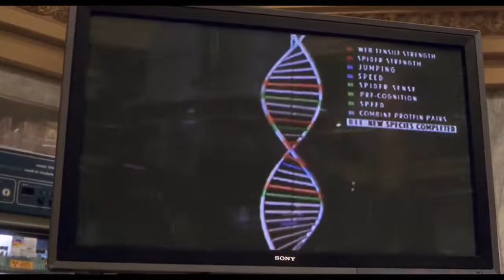Peter Parker Gets Bitten By Spider • School Field Trip Scene • Spider-Man (2002)